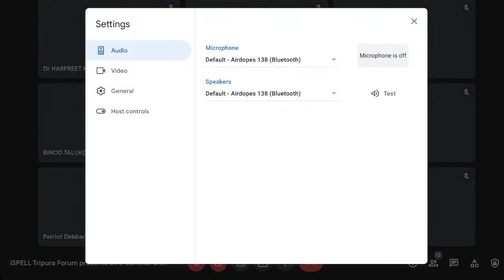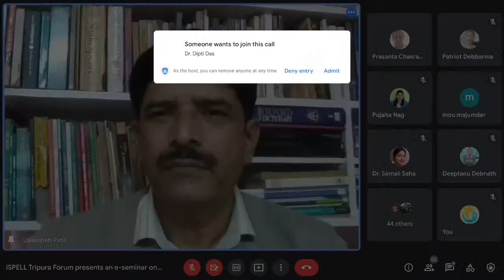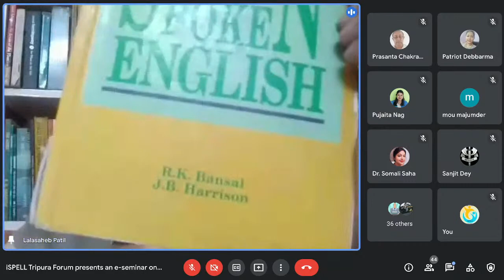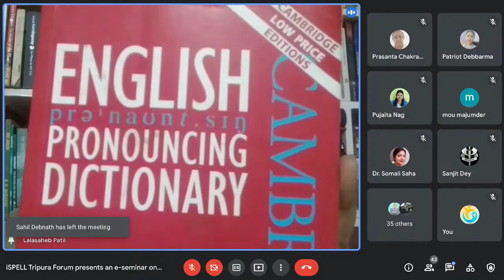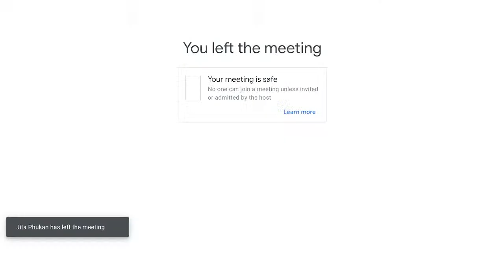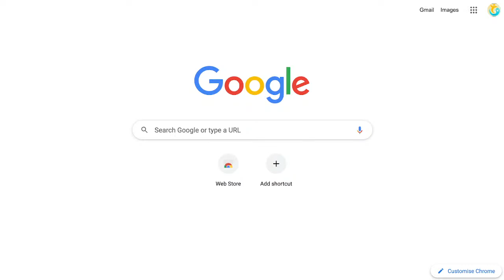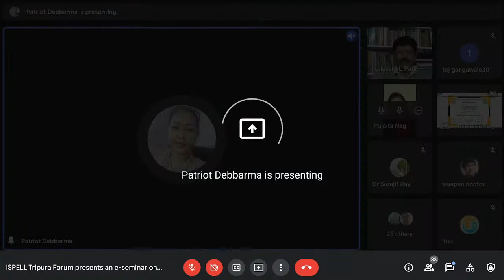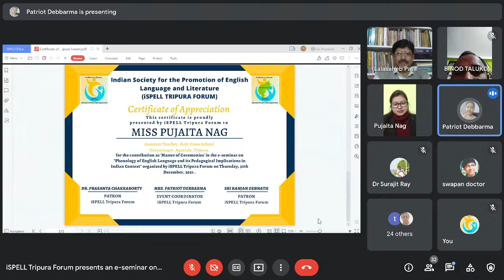iSPELL Tripura Forum Lecture-Cum-Interaction Session with Dr. L. G. Patil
A Lecture-cum-Interaction Session on "Phonology of English Language and its Pedagogical Implications in Indian Context"